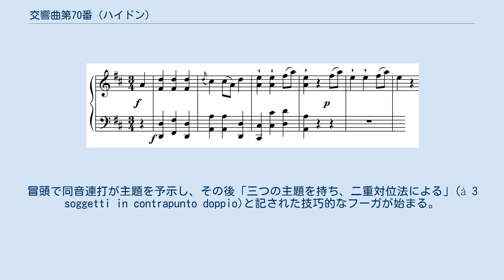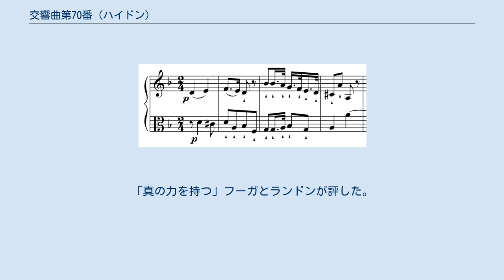交響曲第70番 (ハイドン)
交響曲第70番ニ長調 Hob.I:70は、フランツ・ヨーゼフ・ハイドンの作曲した交響曲。
ハイドン研究家として著名なH.C.ロビンス・ランドンが、「ハイドンの最も興味深い交響曲のひとつ」として挙げたことで知られる。
 1779年12月に、火災ののち再建されることになったエステルハージ宮殿の劇場の定礎を記念して書かれた。
対位法の大規模な使用が大きな特徴で、ランドンは「先人たちや同時代人たちの中にあって、ヘラクレスのように突出した作品」と形容している。
 70番以降の交響曲では常にフルートが使用される。
1778年4月からフルート奏者がエステルハージ侯爵家の楽団に加わったことを反映している。
トランペットとティンパニは後から加えられた。
 第1楽章冒頭 ニ長調、3/4拍子。
ソナタ形式。
祝祭的な雰囲気を持ち、ランドンは当初劇場用の序曲として書かれたものと推測している。
 第2楽章冒頭 ニ短調、2/4拍子。
二重変奏曲形式（ニ短調の主題(A)とニ長調の主題(B)の2つがA-B-A1-B1-A2のように交互に変奏される）。
「二重対位法によるカノンの一種」と題がつけられており、二声で書かれた冒頭はのちに上下の声部が交換される。
 第3楽章冒頭 ニ長調、3/4拍子。
三部形式。
ハイドンの交響曲のメヌエットには珍しくコーダを持っている。
 第4楽章、第44小節 ニ短調、2/2拍子。
冒頭で同音連打が主題を予示し、その後「三つの主題を持ち、二重対位法による」(à 3 soggetti in contrapunto doppio)と記された技巧的なフーガが始まる。
「真の力を持つ」フーガとランドンが評した。
最後の部分でニ長調に転調する。
 ^ a b Landon 1955, p. 371. ^ Hodgson, Anthony(1976). The Music of Joseph Haydn: The Symphonies. London. The Tantivy Press. p.100 ^ Landon, H. C. Robbins (1966).Haydn Symphonies. Seattle. University of Washington Press. p.33